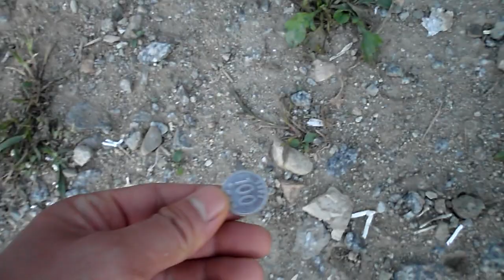같이 놀자며 부르는 새끼고양이와의 교감..Communicate with a kitten.... Jeonju city( 전주. 全州市).. KOREA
전주한옥마을 Jeonju Hanok village 全州市韓屋村 Jeonju city( 전주. 全州市). KOREA. North Jeolla Province(전라북도 全羅北道).Jeonju Hanok village ,Jeonju Bibimbap(a mixed rice/veggie bowl-best food) ,Mt.Geonji (전주 건지산,乾址山) and Deokjin Park(덕진공원, 德津公園) is so famous in the world. 전주 건지산 공원(Mt.Geonji Park 乾址山公園)에는 아름다운 백조의 호수로 유명한 " 오송제 호수( Osongjae Lake五松堤 湖水)"가 있고, "전주동물원(Jeonju Zoo動物園)"과 ,조선시대 유적인 "조경단(JoGyeongDan朝慶壇)" 그리고 장덕사(Jangdeoksa Temple張德寺), 피톤치드(phytoncide)가 풍부한  "전주 편백나무숲(扁柏樹林)"이 있으며, "최명희(崔明姬)혼불문학공원"이 있어서 아주 유명한 공원입니다.